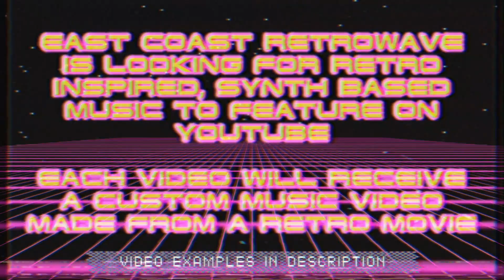Get Your Retro Inspired Synth Music Featured On YouTube | Submit Your Music To East Coast Retrowave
📼Submit Your Retro Inspired, Synth Based Music, To Get A Rad Music Video Made From A Retro Movie Like These;

▶▶To Have Your Music Featured, Send Your Mp3's (320kbps) Or Wave Files, Along With Social Media Links (Bandcamp, SoundCloud, Facebook, Twitter, etc.) To

Video Edited by Dave Ivey (auto9)
2019 East Coast Retrowave
Halifax, Canada